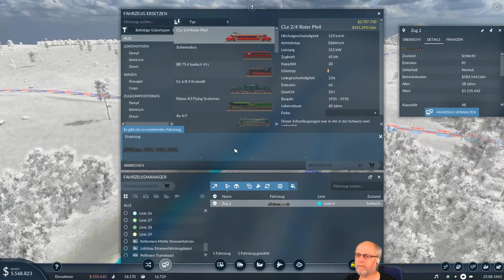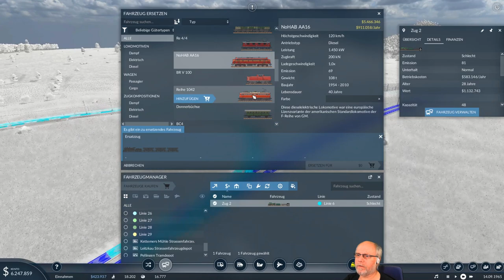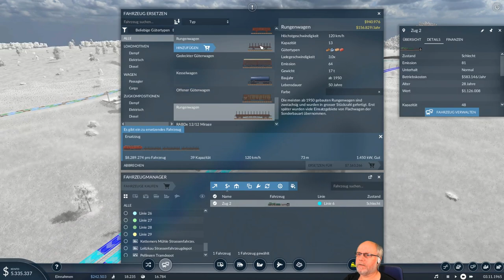Transport Fever 2 deutsch S1E034